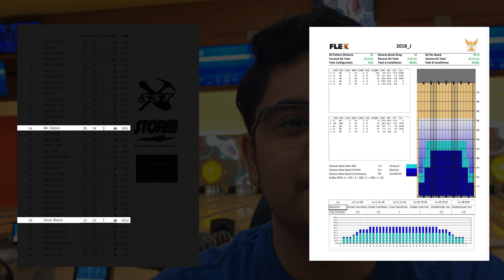20 Clean Frames! First Time Ever! | SST Scratch League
Watch Dstar clean up his bowling at the SST Scratch League

Thanks to Tisha Haynes for directing the league!

Thanks to South Point for hosting.